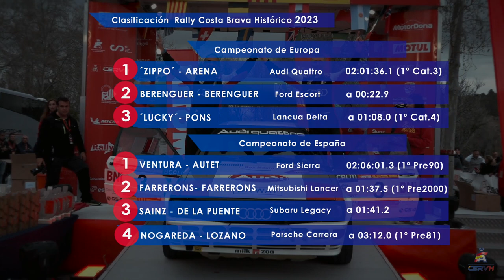Rally Motul Costa Brava 2023 - VELOCIDAD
Reportaje sobre las categorías de Velocidad en el 71 Rally Motul Costa Brava, primera prueba de los Campeonatos de Europa y de España de Rallyes para Vehículos Históricos del 2023 que se celebró del 16 al 18 de marzo.